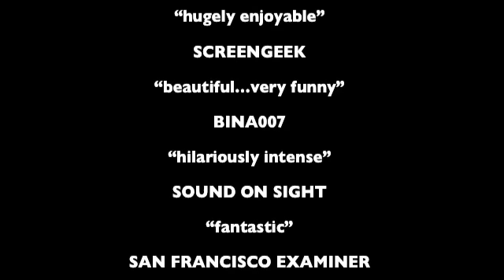Beyond the Pole - the boys meet the Norwegians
Beyond the Pole - hilarious and moving new feature starring Stephen Mangan (Green Wing), Rhys Thomas (Bellamy's People), Alexander Skarsgard(True Blood), Lars Arentz Hansen and produced by husband/wife team Helen Baxendale (Friends, Cold Feet) and David L Williams (who also directed and co-wrote).
Arctic Adventure comedy disaster road movie in a land without roads.  Indie flick that has come out of UK with amazing reviews, awards and thousands of hard core facebook fans. "A SATIRICAL BREATH OF FRESH AIR" Variety; "SUPERB" Eye For Film "A GREAT FILM" Britflicks.  Variety compared it to a cross between the Office and Touching the Void.
This is a great film and if you haven't seen it yet, what are you waiting for?!  Go to Beyondthepole.com for cinemas around the country and facebook for amazing free stuff and opps to meet cast and crew!  Come and see what all the fuss is about!